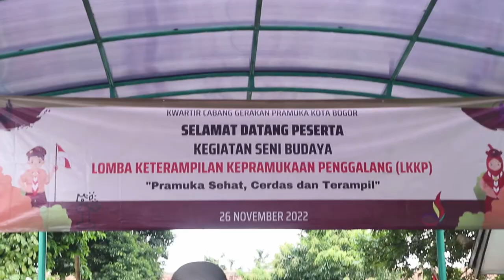[SekilasPramuka] Edisi Senin 28 November 2022 - Lomba Keterampilan Kepramukaan Penggalang